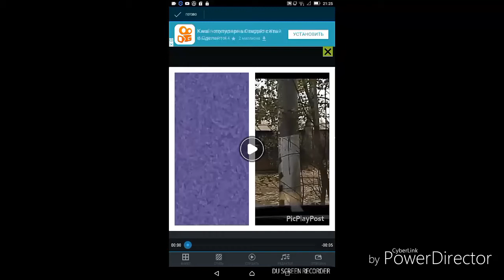Klasky Csupo Meets 763